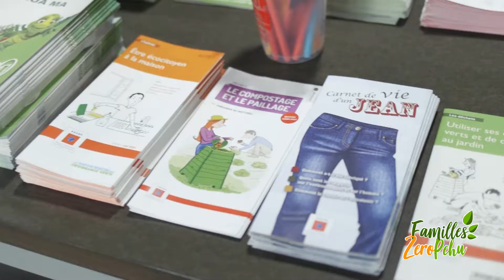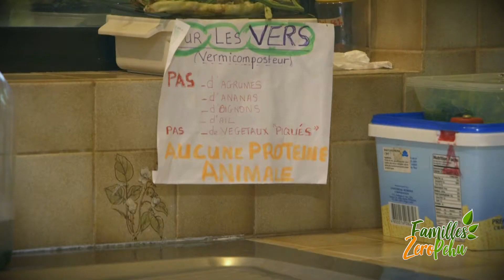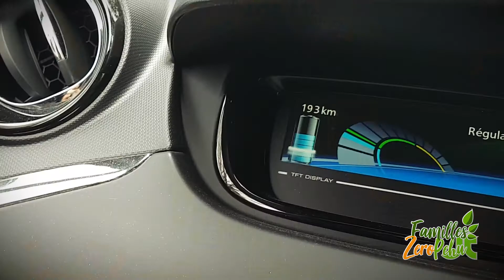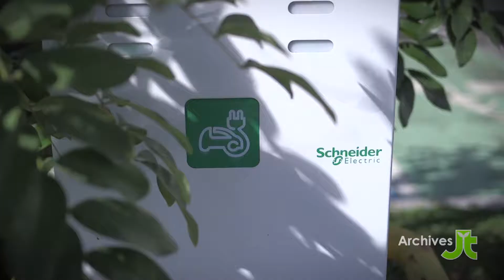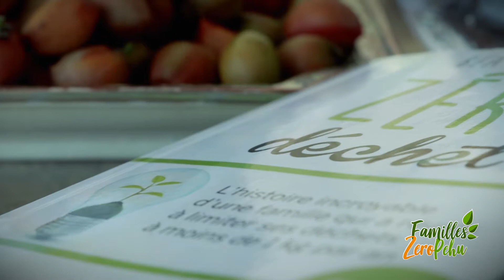Défi Famille Zéro Déchet Tahiti 2017-2018 : Chantal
Dans le cadre du premier Défi familles Zéro Déchet qui s'est déroulé de Nov 2017 à Avril 2018, les familles tahitiennes témoignent de leur expérience lors de mini reportages réalisés par l'équipe du JT Vert.

Nous remercions nos partenaires, ADEME, DIREN, AFD, FENUA MA, Easy MARKET et TNTV.